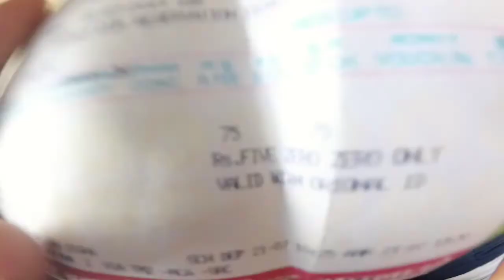Digha part 3 back to home | vlog 0005 | samarjit